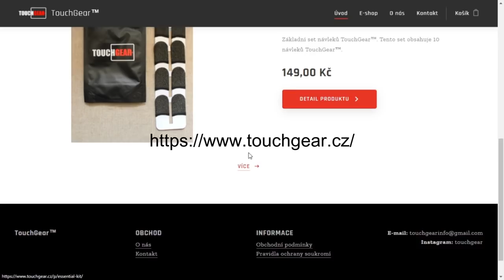xerogaMOMENTY #10 - SEKACÍ SPECIÁL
Edited by Vito
Njoy!

Sponzoři:
Jiří K.
Pavel Kabát
DRACULA
Tomáš Airy Kořistka
DiraxCz
Kloktator Broken
iTzkoblizek